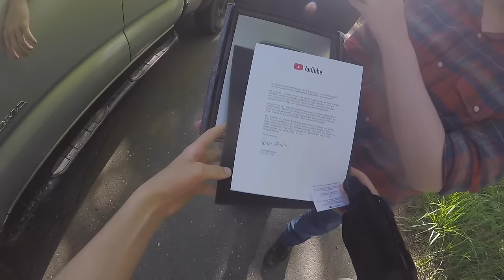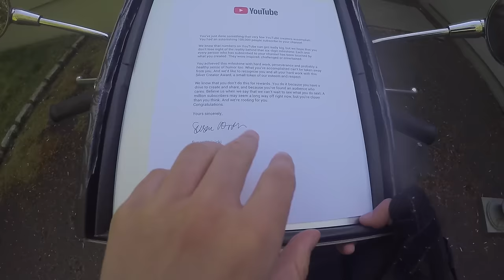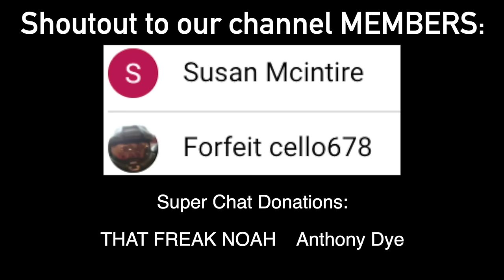Thieves Try Selling My Silver Play Button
The thieves that stole my silver play button tries selling my silver play button that I paid for. I found it on craigslist and I found them.